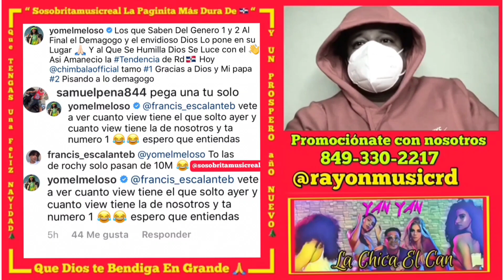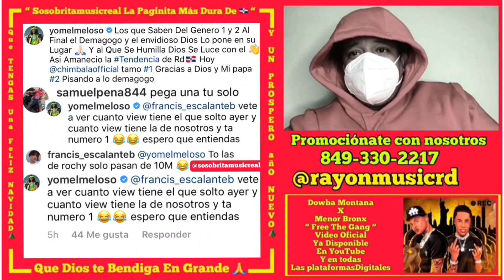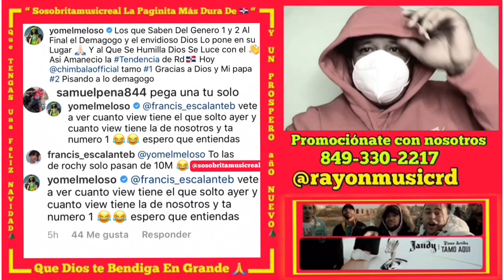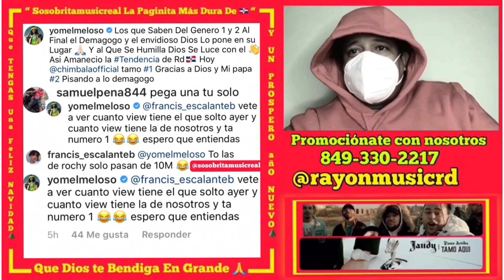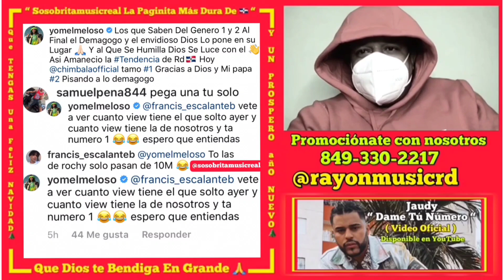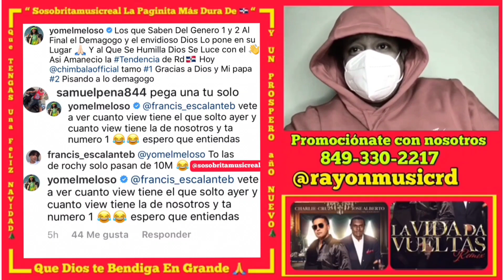YOMEL EL MELOSO SE LA VA AL BOYO CON LOS WA WA WA MIENTRAS LE FRONTEA FEO A ROCHY RD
Estreno - Beyako Rap ❌ 09 El Menor de Herrera ❌ Yeo Freko ❌ Pla La Sustancia ❌ La Mole ❌ El Capitán Bross ❌ Black Zequiel ❌ Julio Restituyó - No Me La Quieren Dar Remix ( Video Oficial )